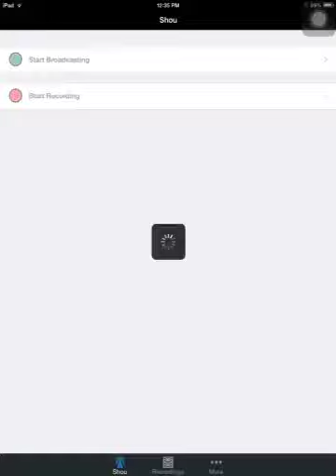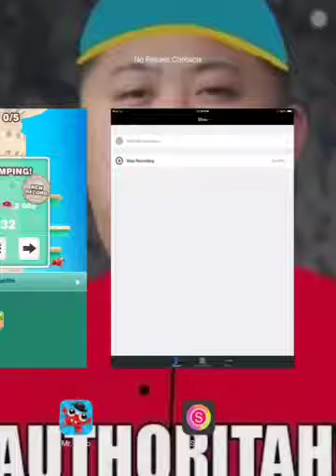Boss Battles S1E4: Blowfish Bob (Mr. Crab)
Blowfish Bob is the first boss of Mr. Crab. He takes about 4 hits to defeat.